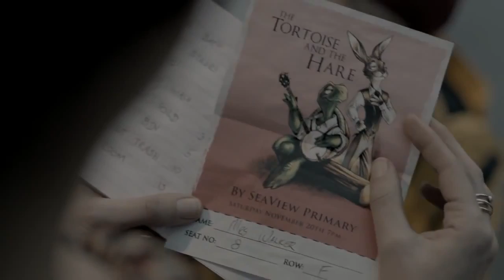MarkLives AdoftheWeek: A notebook that tugs at the heartstrings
Time wasted at work could be time spent with your loved ones. Time lost in the hurly-burly of life is less time for creating a better quality of life. And the latest ad from Dialdirect, the direct-to-market insurance company, brings that simple message home, in a mini-movie that tugs at the heartstrings.